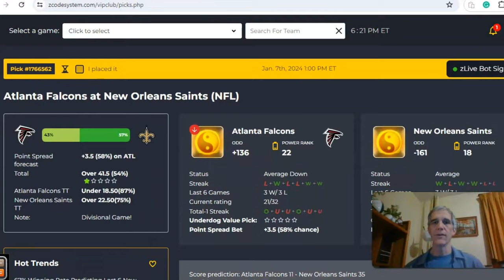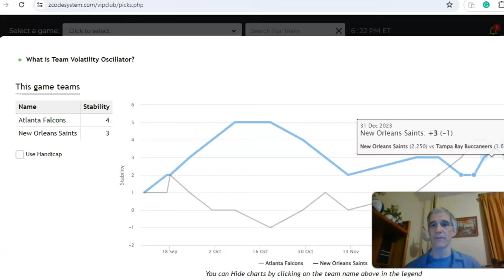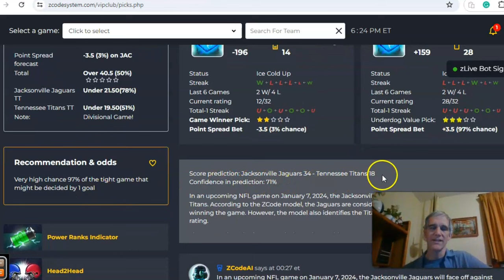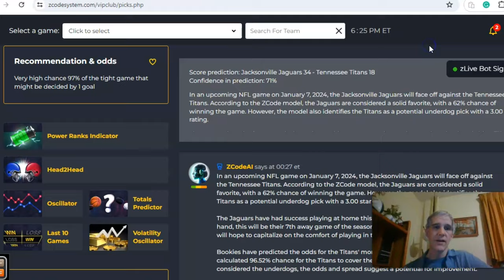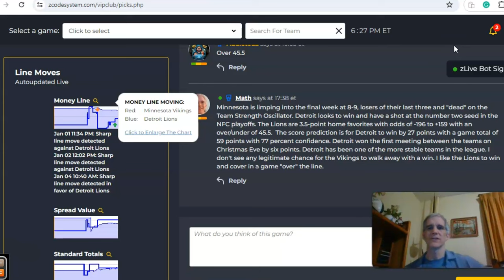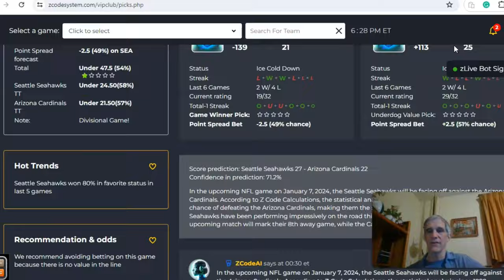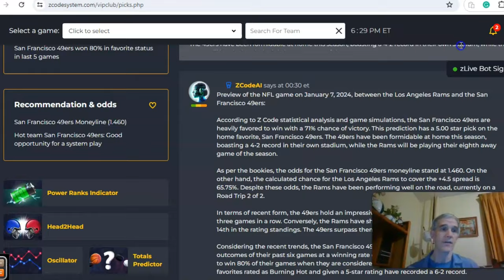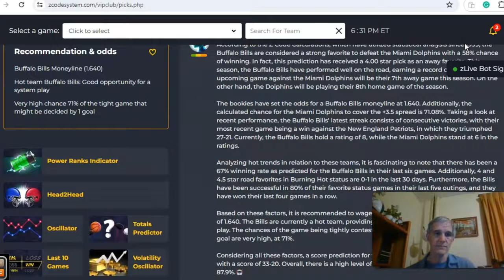NFL Picks Week 18: Dolphins host Bills in featured game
Entering the final week of the NFL regular season playoff spots and seedings are still up in the air. There are several important matchups with the playoffs looming next week. Let's look at five of those games with the Dolphins hosting the Bills headlining play.